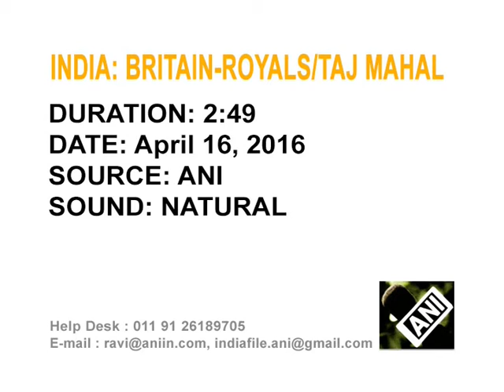In Princess Diana's footsteps, William and Kate visit Taj Mahal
Where Princess Diana went alone, her son Prince William visits the Taj Mahal with his wife Kate, bringing the British royal couple's week-long South Asian tour to a poignant close.